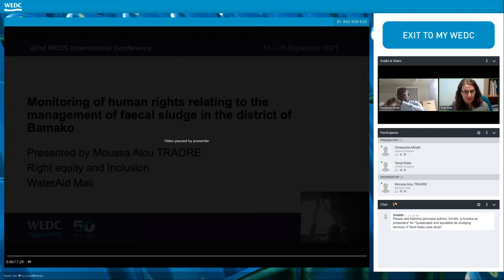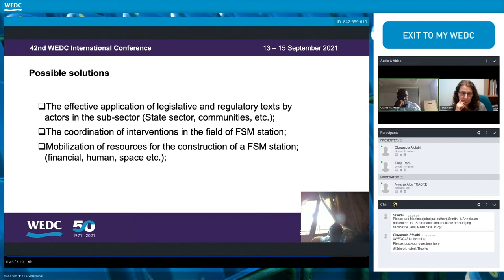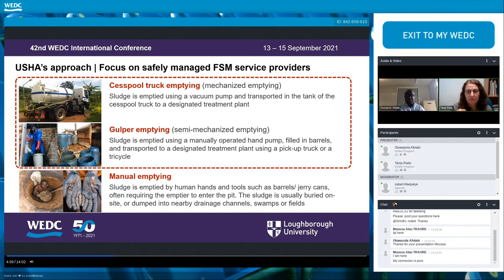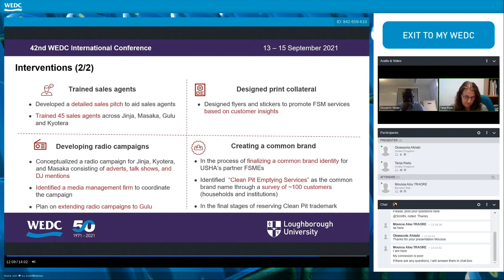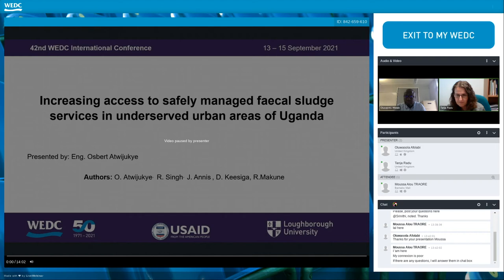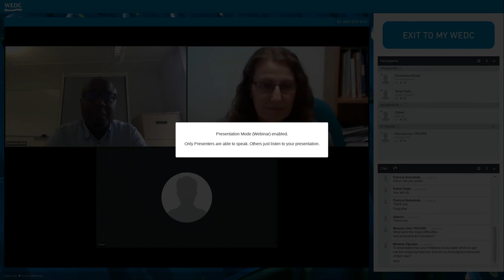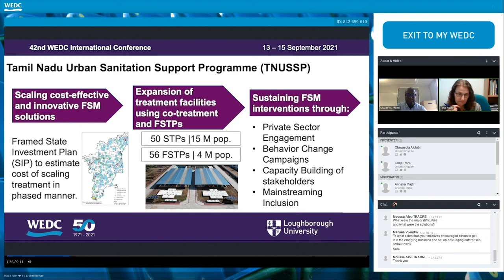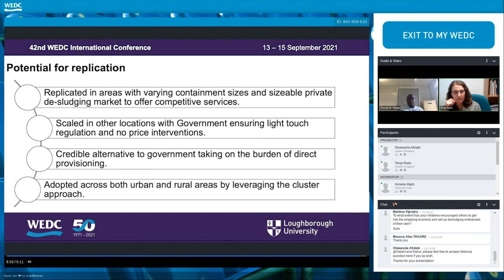WEDC 42: Themed Presentations, Session D6, Faecal Sludge Management 2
BIOWASTE / WASTE TO ENERGY / WASTEWATER / FSM
Moderators: Sola Afolabi & Tanja Radu
Traore, Moussa Alou - Monitoring of human rights relating to the management of faecal sludge in the district of Bamako
Atwijukye, Osbert - Increasing access to safely managed faecal sludge services in underserved urban areas of Uganda through private sector partnerships
Vijendra, Mahima - Sustainable and equitable de- sludging services: a Tamil Nadu case study